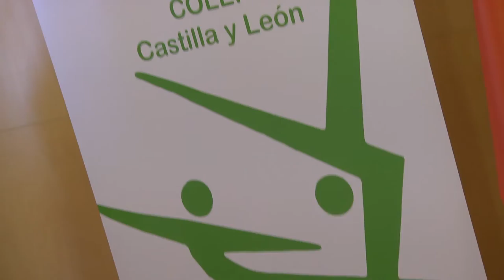Convenio Colegio de Licenciados en Educación Física de Castilla y León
La Universidad Isabel I ha llegado a un acuerdo con el Colegio Oficial de Licenciados en Educación Física y en Ciencias de la Actividad Física y el Deporte en Castilla y León (COLEF), por el que ambas instituciones se comprometen a abrir diversas vías de colaboración, como organización conjunta de actividades formativas, realización de estudios y proyectos de investigación, desarrollo de proyectos de asesoramiento o consultoría para terceros o asesoramiento mutuo.

El convenio, firmado este lunes en la sede de la Universidad Isabel I en Burgos, supondrá también que los egresados y profesores de la Universidad puedan obtener un descuento en el precio de la cuota de colegiación, consistente en la eliminación de la cuota de alta.